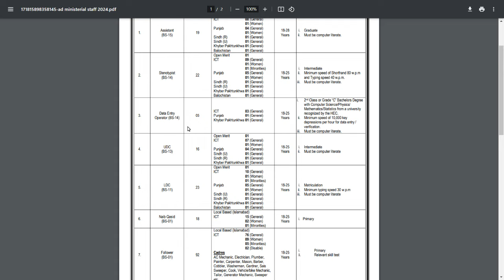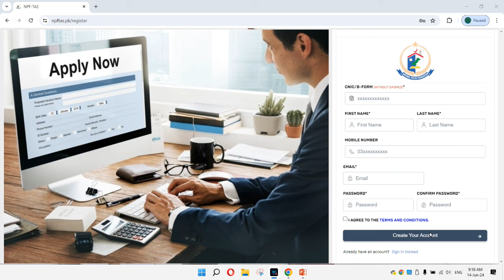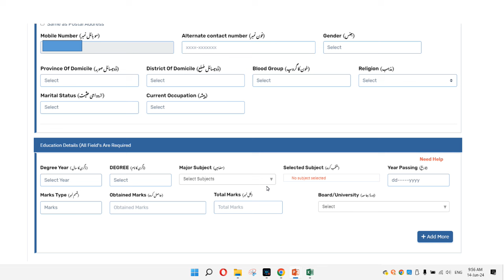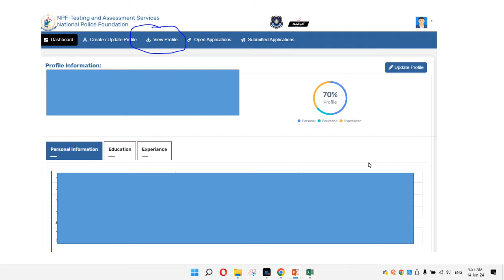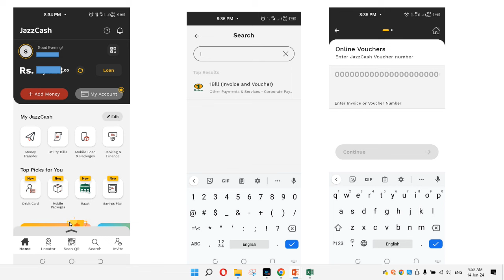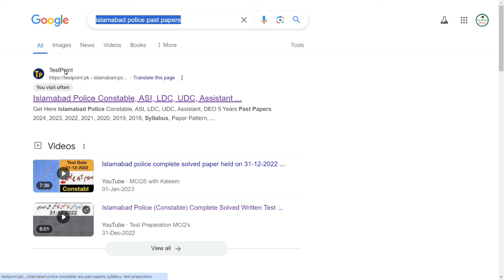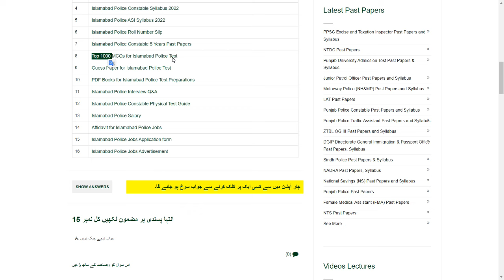islamabadpolice.gov.pk/careers Islamabd Police Online Application Form 2024 || How to Pay fee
ICT Police Online Application Form

Our Whatsapp Number
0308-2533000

How to pay fee for Islamabad Police constable, asi, assistatnt, udc, ldc, steno, deo